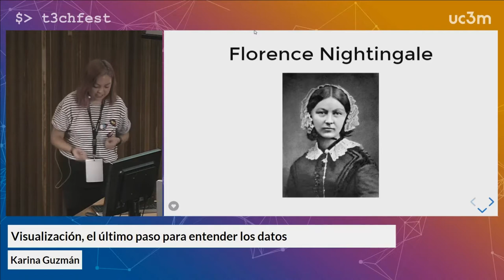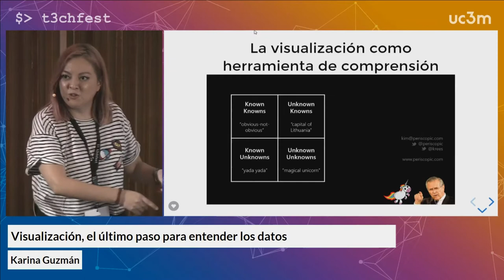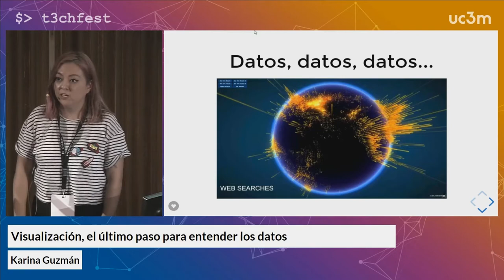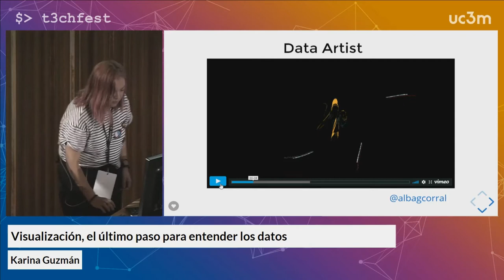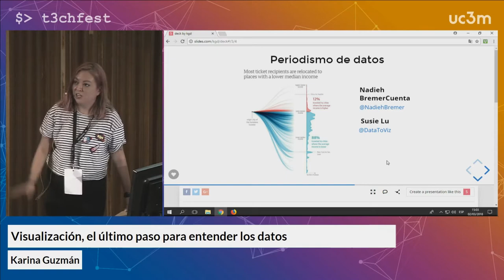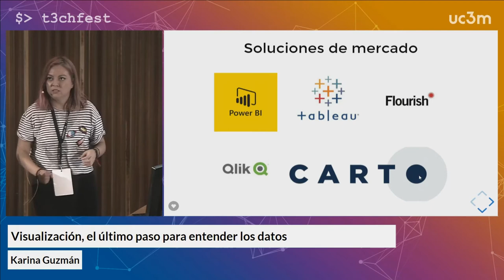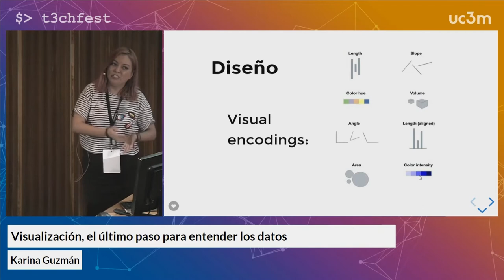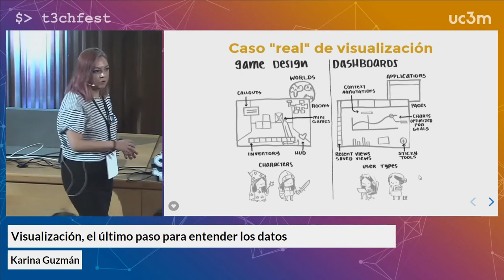Visualización, el último paso para entender los datos | T3chFest 2018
Por Karina Guzmán